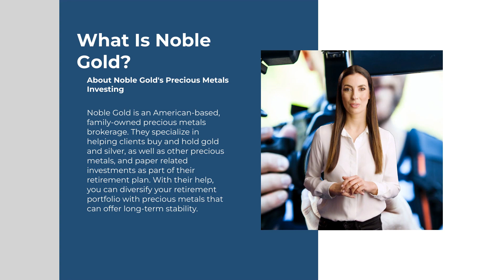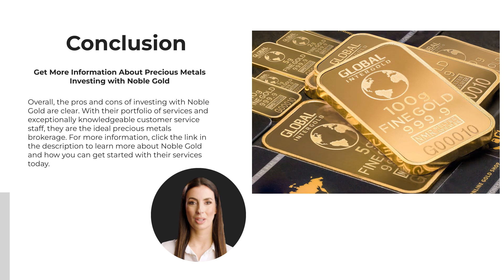Pros and Cons of Investing with Noble Gold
💰📈Are you considering diversifying your portfolio with precious metals? Discover the pros and cons of investing with Noble Gold in today's video. We offer a comprehensive NobleGoldReview.

🔑1️⃣ Expertise and Experience
🔑2️⃣ Variety of Choices
🔑3️⃣ Excellent Customer Service
🔑4️⃣ Educational Resources
🔑5️⃣ Secure Storage

But every coin has two sides. We also discuss some concerns you might have when considering Noble Gold:

⚠️1️⃣ New Market Entrant
⚠️2️⃣ Fee Transparency
⚠️3️⃣ Minimum Investment

Understanding the ProsAndCons is vital when making any investment decision, and that's why we're here to keep you informed. 💼👍

🔗 Want to know more? Dive deeper into Noble Gold with our comprehensive review on our website.

Together, let's stay informed, stay invested, and stay ahead. 🔝

creating valuable content, investing in equipment, and improving the overall quality of my videos. I genuinely appreciate
your trust and support.